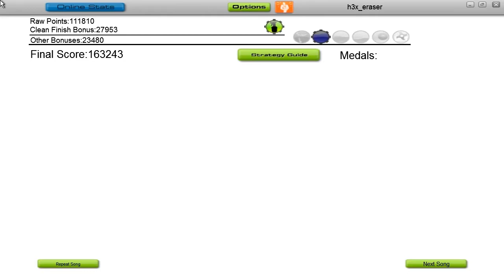Audiosurf - The Pipettes - Why Did You Stay?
Why Did You Stay preformed by The Pipettes